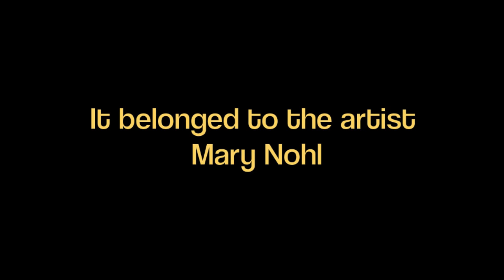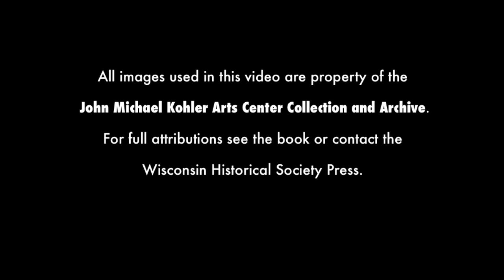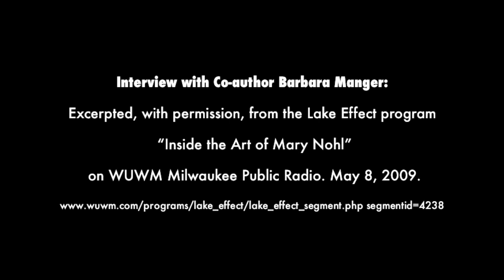Book Trailer: Mary Nohl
Mary Nohl: A Lifetime in Art

A prolific and fanciful maker who worked in a variety of media, Mary Nohl was both a mysterious figure and an iconic "outsider" artist. This new addition to the Badger Biographies series captures her life and will capture the imagination of readers, and artists, of all ages.

Paperback: $12.95
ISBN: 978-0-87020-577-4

Special thanks to the John Michael Kohler Arts Center